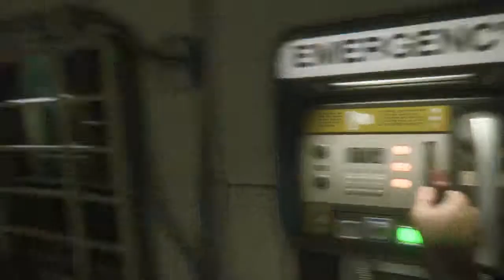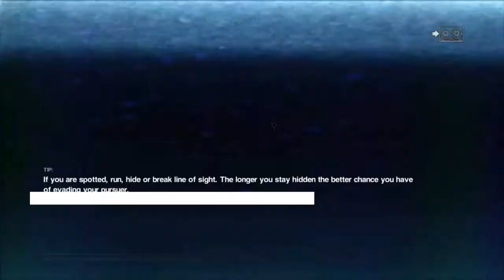Alien:Isolation - Gameplay Walkthrough (PC) [Hard] - Part 19 - Big Bada Boom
Here is my blind playthrough/walkthrough of Alien: Isolation on Hard with commentary.
This is Part 19 - Big Bada Boom
This version has commentary throughout most of it.